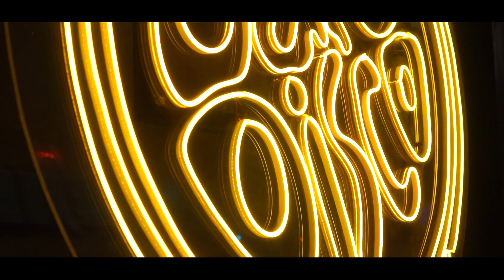FLOTSAM AND JETSAM | SONY A6000 IN LOW LIGHT | SONY A6000 IN 2022 | LA UNION 2022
Gear: Sony a6000 with Sony 85mm f1.8, Sony 35mm f1.8, Sigma 16mm f1.4